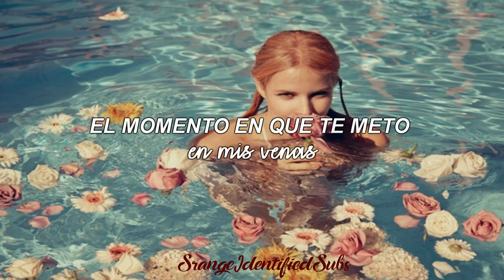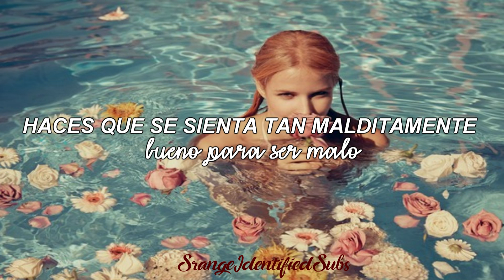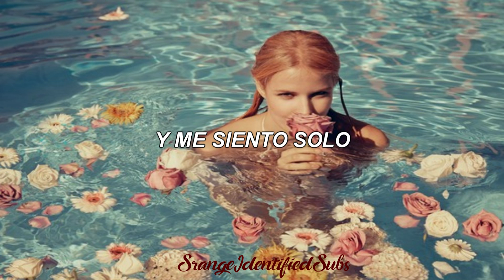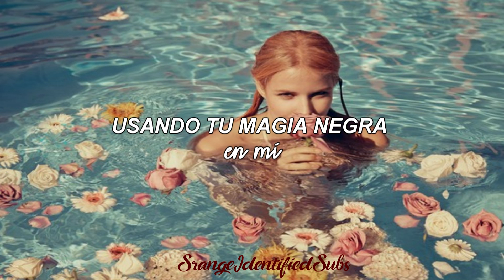Jaymes Young - Black Magic // Español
|pocas palabras fueron modificadas para que se entienda|